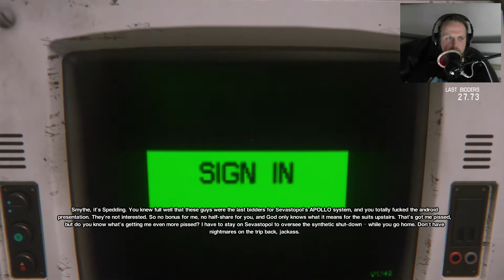Alien: Isolation - Gameplay Walkthrough Part 29 [PS4] - Hazard Containment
ALIEN ISOLATION